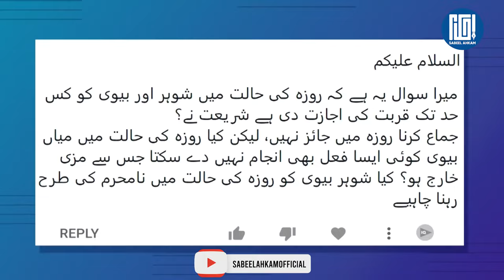Roze Mein Hambistari | Husband Wife Realition In Ramazan | Ramzan Mein Hambistari Karna Kaisa Hai?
SabeelMedia
Sabeel Ahkam
SabeelComment
Question
Roze Mein Hambistari |
Husband Wife Realition In Ramazan |
Ramzan Mein Hambistari Karna Kaisa Hai? |

Answered By Maulana Syed Faiyaz Mohsin Abidi Sahab